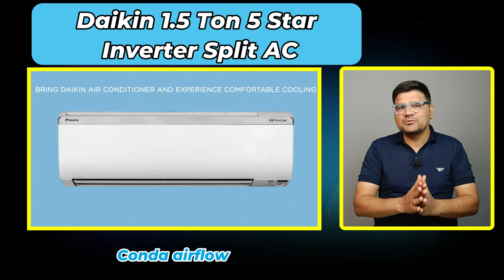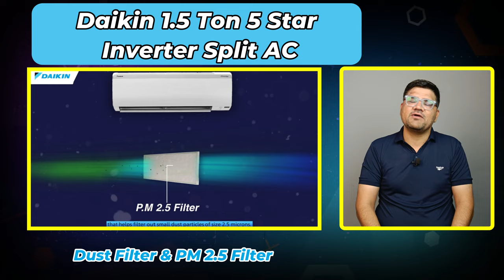Daikin AC 2024⚡ Daikin 1.5 Ton Split AC 2024 ⚡ Best AC in India 2024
Welcome to the future of cooling technology with the Daikin Air Conditioner 2024! Engineered to provide optimal comfort while being energy-efficient, this state-of-the-art air conditioning unit is your ultimate solution for beating the heat.

Featuring cutting-edge technology and innovative design, the Daikin Air Conditioner 2024 ensures consistent cooling performance, regardless of the weather outside. With its advanced filtration system, it not only cools your space but also purifies the air, providing you with clean and fresh indoor air quality.

Buy Link
▶️ Daikin 1.5 Ton 5 Star Inverter Split AC (FTKR50U, White)
▶️ Daikin 1.5 Ton 5 Star , ,Inverter Split AC (JTKJ50U, White)
▶️ Daikin 1.5 Ton 5 Star , ,Inverter Split AC (MTKM50U, White)
▶️ Daikin 1.5 Ton 3 Star Inverter Split AC (Coanda Airflow, 2023 Model, MTKL50U, White)
▶️Daikin 1 Ton 3 Star Inverter Split AC (2023 Model, MTKL35UV16, White)
▶️Daikin 1 Ton 5 Star Inverter Split AC (MTKM35U, White)
▶️Daikin 1.5 Ton 3 Star Hot & Cold Inverter Split AC (FTHT50UV, White)
▶️Daikin 1.8 Ton 5 Star Inverter Split AC (FTKM60U,White)
▶️Daikin 1.8 Ton 3 Star Inverter Split AC (Anti Bacterial Filter, ATKL60UV16, White)
▶️Daikin 1 Ton 5 Star Inverter Split AC (FTKR35U, White)
▶️Daikin 2.02 Ton 4 Star, Inverter Split AC (FTKL71U, White)
▶️Daikin 1.8 Ton 5 Star Inverter Split AC (JTKJ60U, White)
▶️Daikin 1.8 Ton 3 Star Inverter Split Ac (FTKL/RKL-60TV16U, White, Made In India)

Non inverter AC
▶️ Daikin 0.8 Ton 3 Star, Fixed Speed Split AC (FTL28U, White)
▶️ Daikin 1.5 Ton 3 Star Fixed Speed Split AC ( FTL50U, White)
▶️ Daikin 1 Ton 3 Star Fixed Speed Split AC (FTL35U)
▶️ Daikin 1.8 Ton 2 Star Fixed Speed Split AC (Copper, Anti Bacterial Filter, 2022 Model, FTE60U)

🟢 Best 1.5 Ton 3,4,5 Star AC 2024 Models

▶️ LG 1.5 Ton 5 Star DUAL Inverter Split AC (2024 Model, TS-Q19YNZE)
▶️ LG 1.5 Ton 4 Star DUAL Inverter Split AC (2024 Model, TS-Q19JNYE)
▶️ Panasonic 1.5 Ton 5 Star Wi-Fi Inverter Smart Split AC (CS/CU-NU18ZKY5W, 2024 Model)
▶️ Panasonic 1.5 Ton 3 Star Split AC (CS/CU-SU18YKYTK,2023-24 Model)
▶️ Blue Star 1.5 Ton 5 Star Convertible 5 in 1 Cooling Inverter Smart Split AC (2024 Model, IC518YNURS)
▶️ Blue Star 1.5 Ton 3 Star Inverter Split AC (ID318YKU, 2023-24 Model)
▶️ Lloyd 1.5 Ton 5 Star Inverter Split AC (2023-24 Model GLS18I5FWBEV)
▶️ Lloyd 1.5 Ton 3 Star Inverter Split AC 2023-24 Model GLS18I3FWAGC)

🟢 Best 1 Ton 3,4,5 Star AC 2024 Models

▶️ LG 1 Ton 5 Star AI Dual Inverter Split Ac (2024 Model, TS-Q14YNZE)
▶️ LG 1 Ton 3 Star Dual Inverter Split Ac (2024 Model, TS-Q12CNXE)
▶️ Panasonic 1 Ton 5 Star Wi-Fi Inverter Smart Split AC (CS/CU-HU12ZKYF,2023-24 Model)
▶️ Blue Star 1 Ton 5 Star Convertible 5 in 1 Cooling Inverter Split AC (2024 Model, IC512YNUR)

🟢 Best 1.8 2, 2.2 Ton 3,4,5 Star AC 2024 Models

▶️ LG 2.0 Ton 3 Star DUAL Inverter Split AC (2024 Model, TS-Q24ENXE)
▶️ Panasonic 2.2 Ton 4 Star Inverter Split Smart AC (CS/CU-QU26ZKYF, 2023-24 Model)
▶️ Panasonic 7 in 1 Convertible 2 Ton 3 Star Inverter Split Smart AC, 2023-24 MODEL, CS/CU-KU24ZKY-1)
▶️ Blue Star 2 Ton 3 Star Convertible 5 in 1 Cooling Inverter Split AC (2023-24 Model, IC324YN)
▶️ Lloyd 2.0 Ton 5 Star Inverter Split AC (2023-24 ModelGLS24I5FWGEV)

daikin ac
daikin 2024 model
ac daikin
daikin 2024 model ac
daikin
daikin split ac
deccan ac
best daikin ac 1.5 ton 2024 model
daikin ac new model 2024
daikin best ac model 2024
daikin new model 2024